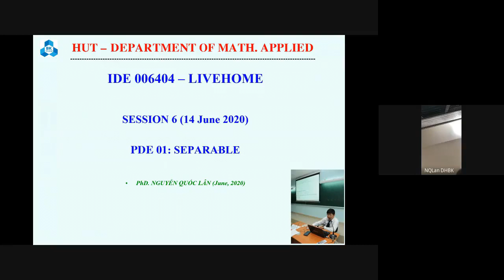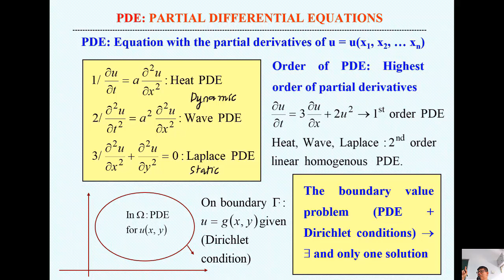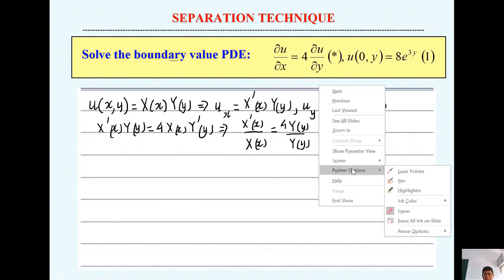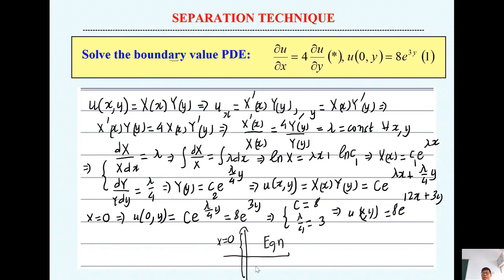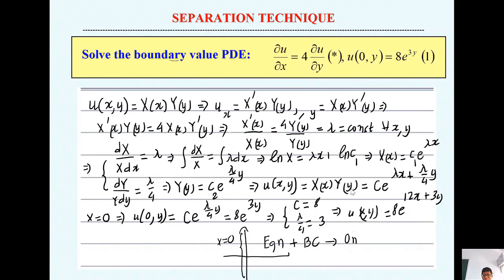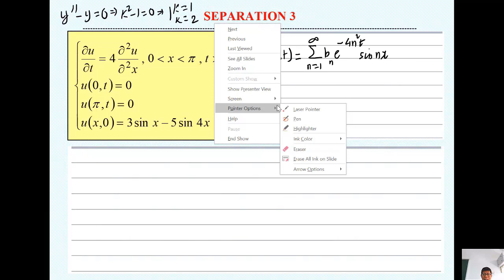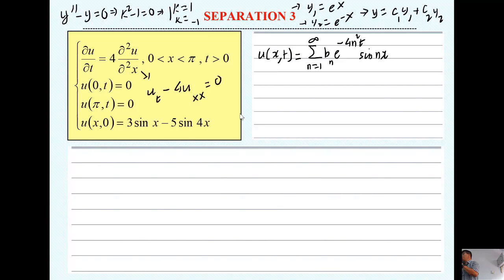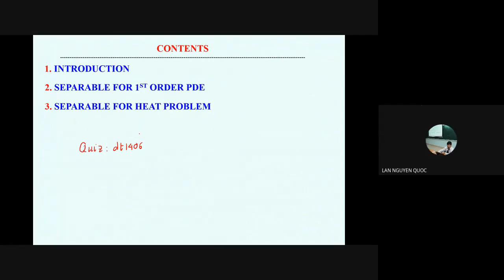IDEDT Livehome06 PDE01 Separable Sunday 1306 NQLan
Partial Differential Equation: Introduction - Separation Method